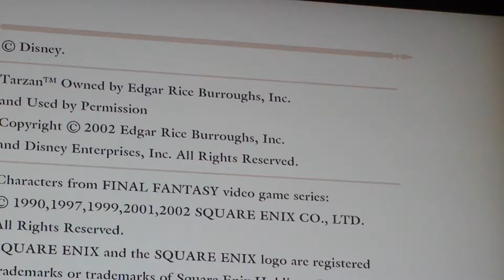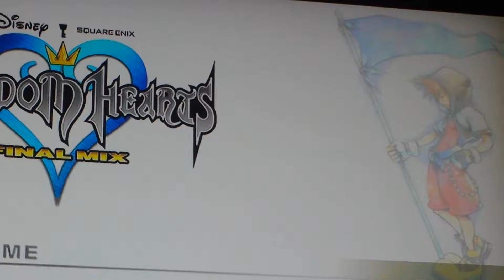Lets play: Kingdom Hearts Final Mix KH I part 1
The begining of the first Kingdom Hearts game! It os being played on the playstation three, and it is the final mix version! Enjoy?